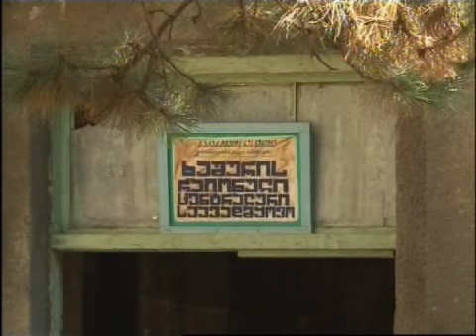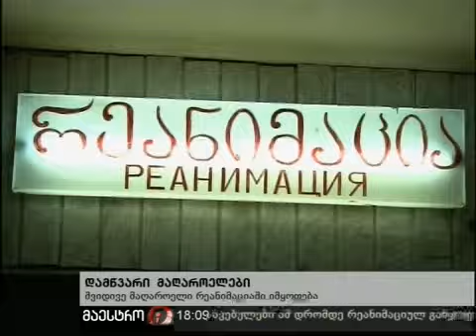29/08/10 ახალი ამბები (18:00) ნაწილი 1